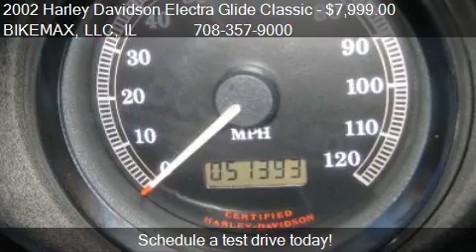2002 Harley Davidson Electra Glide Classic FLHTCI - for sale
BIKEMAX, LLC
11238 Southwest Highway
in Palos Hills, IL 60465

Come test drive this 2002 Harley Davidson Electra Glide Classic FLHTCI for sale in Palos Hills, IL.

2002 Harley Davidson Electra Glide Classic.  Street Glide Looker.  Screaming Eagle Air Intake.  Upgraded hand grips.  Low Profile windshield.  Custom Radio.